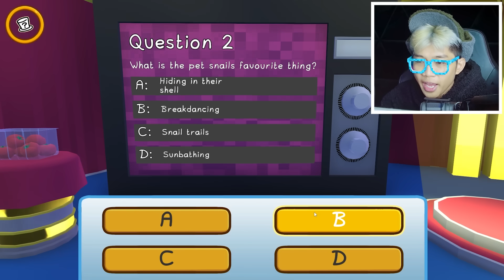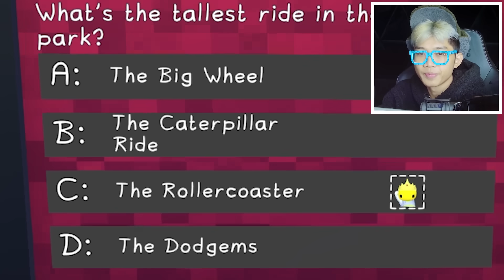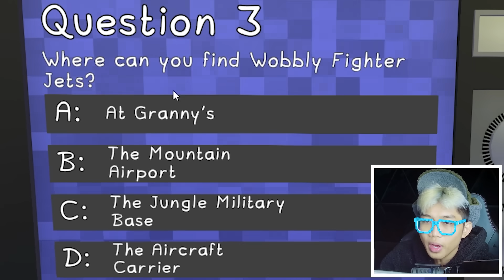PEKERJAAN GAJI PALING KAYA VS GAJI MISKIN DI WOBBLY LIFE!!! AUTO KAYA NO 8!!!